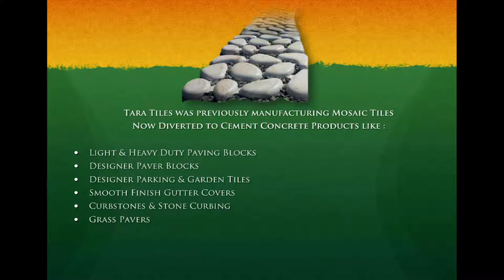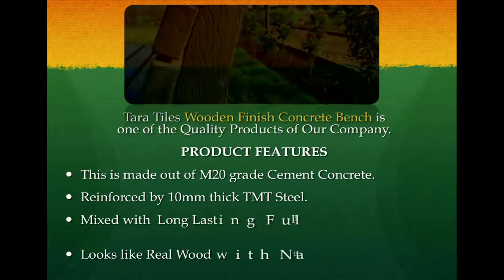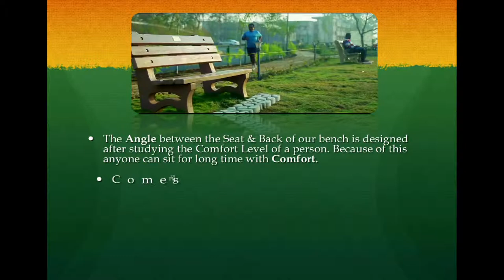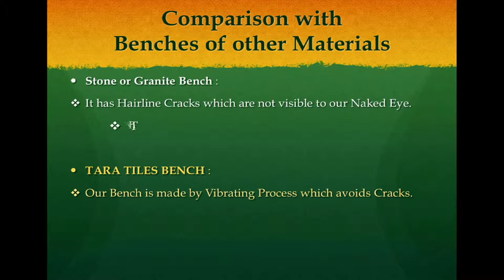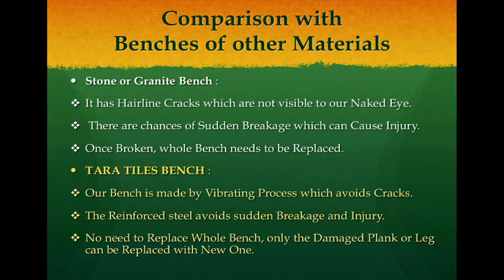Presentation Of Tara Concrete Garden Bench( wooden finish)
Tara Tiles presents Cement Concrete Garden Bench (wooden finish) with Detailed Specification with a good Presentation of Company Profile.